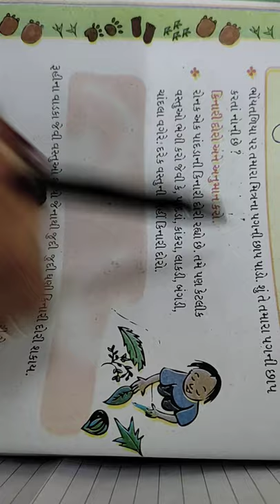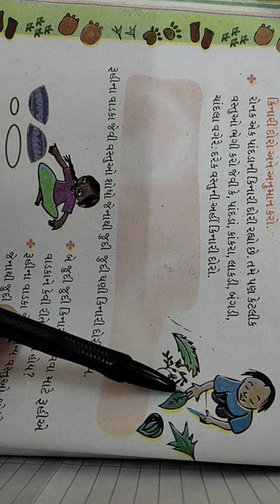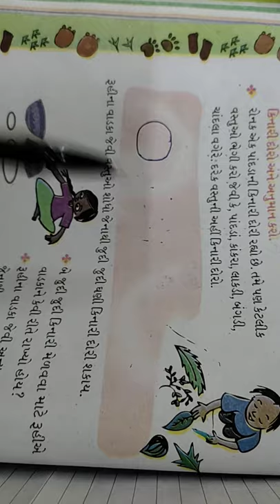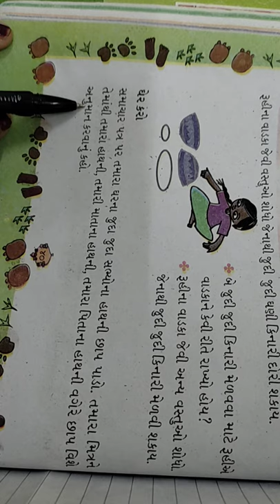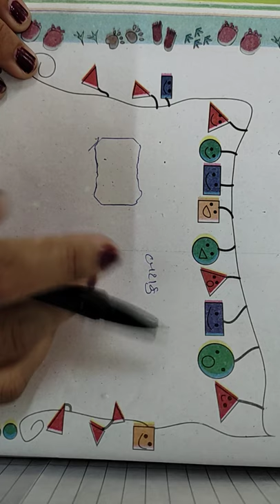ધો ૨ ગણિત પ્રકરણ ૬ પા પુસ્તક ભાગ ૧